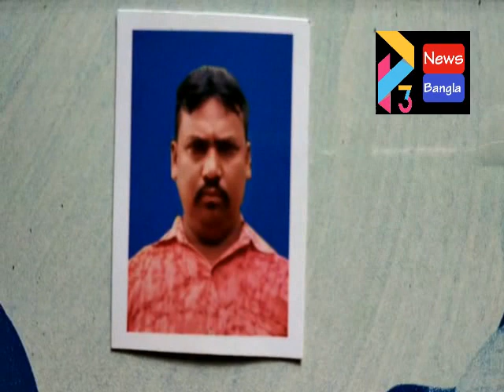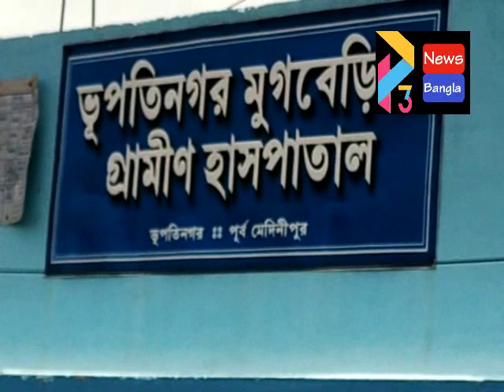BHAGWANPUR 2 BJP ARREST#19 05 21 P3 NEWS BANGLA#